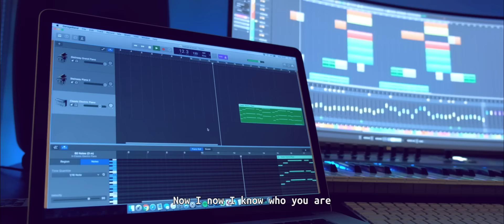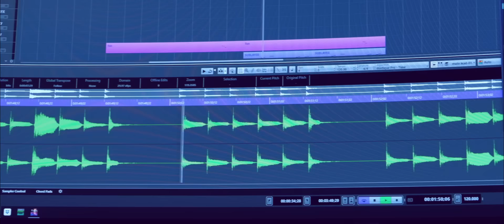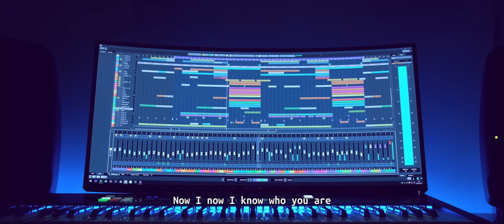Syn Cole feat. MIO - Who You Are